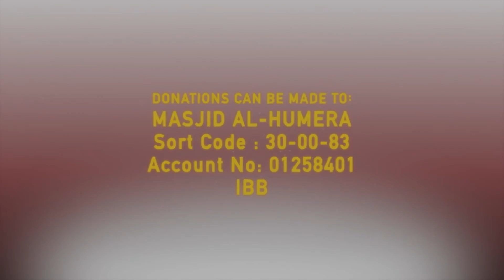New Soul Shaking Hazza al Balushi recitation 2018 هزاع البلوشي | Masjid al-Humera | London HD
Sort Code:30-00-83
Account No:01258401
Al-Rayan Bank